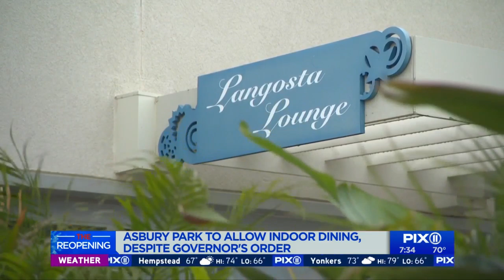Asbury Park to allow indoor dining, defying gov's orders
The Asbury Park City Council approved a resolution Wednesday night to allow limited indoor dining beginning Monday, June 15. Restaurants will be able to offer indoor dining at 25% capacity or 50 people, whichever number is lower. The resolution defies Governor Phil Murphy's orders prohibiting indoor dining as the state reopens amid the coronavirus pandemic.